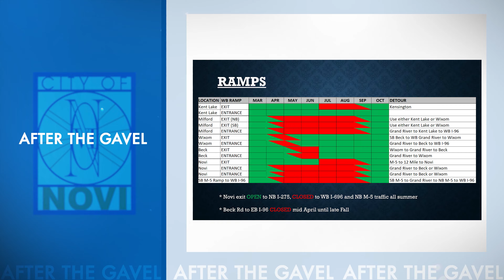After the Gavel - March 4, 2024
We take a deep dive into some road construction projects in this edition of After the Gavel.